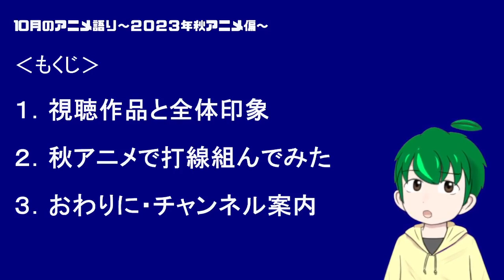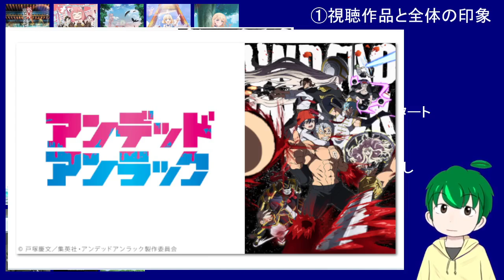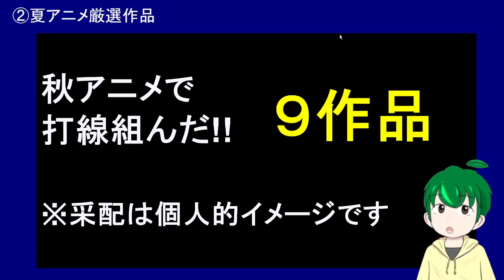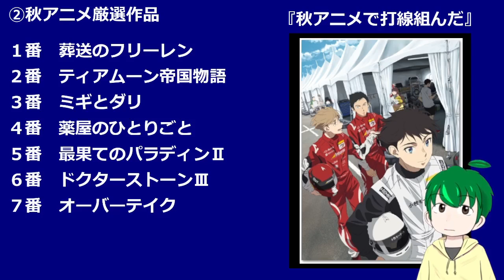【今月のアニメ語り】秋アニメの最強打線はこれ！【2023年10月秋アニメ】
皆さんのイチオシ秋アニメも教えてください！
オリジナル打線も募集中です！